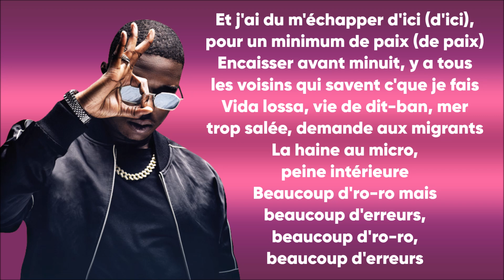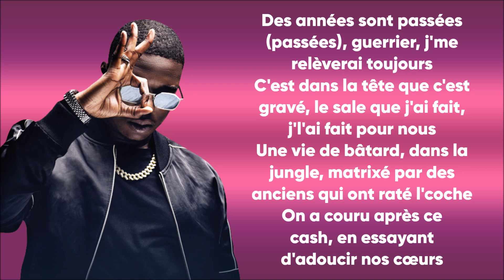Ninho - Outro (Paroles/Lyrics)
Extrait de l'album "JEFE"

➡️Crédits vidéos :
🔸 ninho gazo
🔸 ninho jefe
🔸 ninho niska
🔸 ninho freestyle
🔸 ninho no life

✅Les paroles✅
[Intro : tag]
Dai-Dai-Daimo Beats

[Refrain]
Des années sont passées (passées), guerrier, j'me relèverai toujours
C'est dans la tête que c'est gravé, le sale que j'ai fait, j'l'ai fait pour nous
Une vie de bâtard, dans la jungle, matrixé par des anciens qui ont raté l'coche
On a couru après ce cash, en oubliant d'adoucir nos cœurs
Et ma passion deviendra mon pain, comme le P'tit Poucet, j'ai noté les pas
J'pourrais plus changer de mentalité, prières exaucées, j'souris dans le noir
Les quatre saisons, été, hiver : j'rеvendais la stup', j'en avais marre
On voulait quе un bout d'lumière, j'ai eu le geyser, j'suis d'bonne humeur

[Pré-refrain]
Qu'est-ce que je pourrais te dire à part que je n'ai rien vu venir ?
La famille m'a dit de tenir, oh, papa, dit que j'suis béni (papa, dit que j'suis béni)

[Refrain]
On a couru après ce cash, en essayant d'adoucir nos cœurs
Les quatre saisons, été, hiver : j'revendais la stup', j'en avais marre
On voulait que un bout d'lumière, j'ai eu le geyser, j'suis d'bonne humeur

[Couplet unique]
J'ai du m'échapper d'ici (d'ici), pour un minimum de paix (de paix)
Encaisser avant minuit, y a tous les voisins qui savent c'que je fais
Vida lossa, vie de dit-ban, mer trop salée, demande aux migrants
La haine au micro, peine intérieure
Beaucoup d'ro-ro mais beaucoup d'erreurs, beaucoup d'ro-ro, beaucoup d'erreurs
Beaucoup d'euros, le succès fait peur (le succès fait peur), le succès fait peur mais y a toujours pire
J'remonte dans l'Audi, complètement fait, mehlich, demain, j'me reprends en main
Si c'était à refaire, ouais, j'l'aurais fait mais différemment
Sécher mes larmes dans bolide Allemand

[Refrain]
[Outro]
Jefe